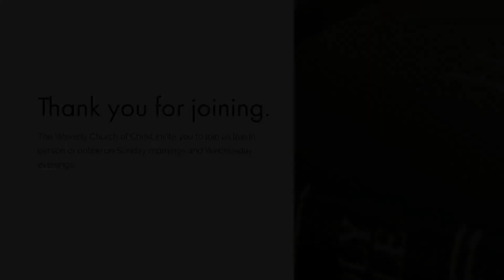Where Do You Find Your Satisfaction?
What is the deepest desire in your heart? What is your greatest longing? For many children this time of year, it is that special gift which they hope to find under the tree on Christmas day. But what about those of us who are adults? What do we want? In our passage tonight and along with the passages from the last few weeks, each of which express their faith in God. Of the faith that marks these three psalms, it has been said that this faith finds its greatest height in this psalm.